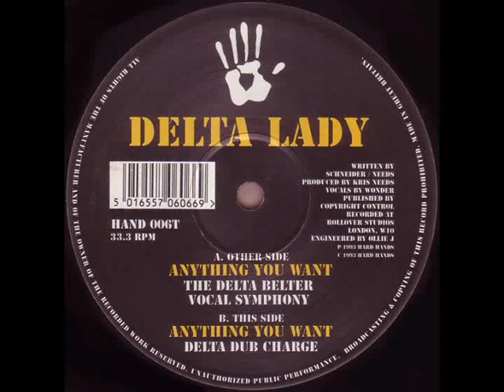Delta Lady - Anything You Want (Delta Belter Vocal Symphony) (1993)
Hard Hands - HAND 006T